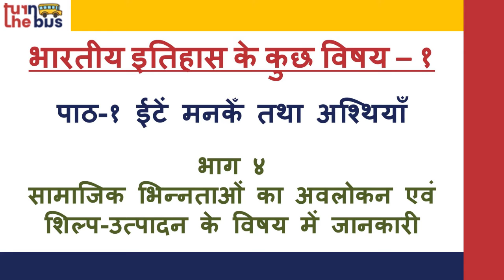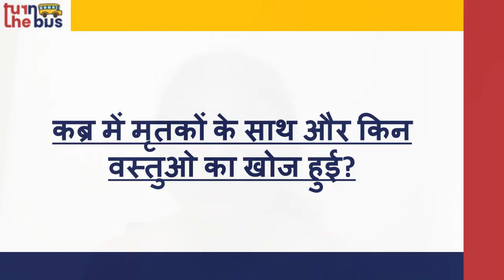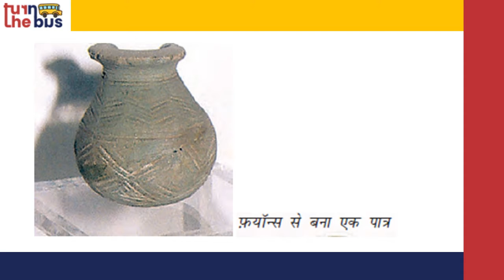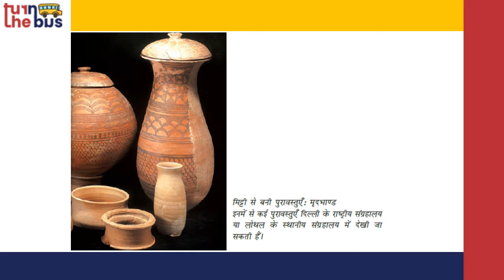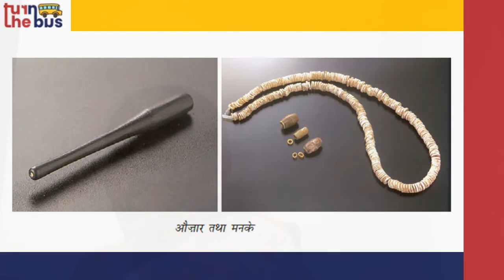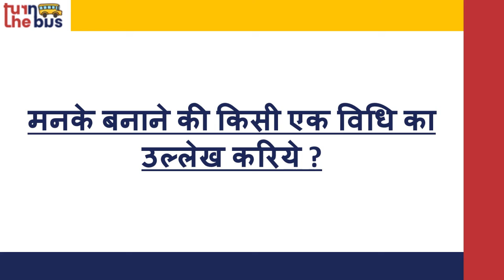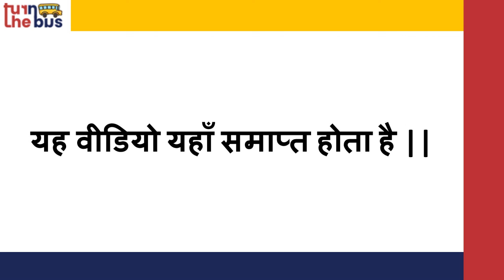Class 12 (BSEB) | History | इतिहास | Eetein Manke Tatha Ashthiyan | Part 4 | Turn The Bus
विश्व की प्राचीन नदी घाटी सभ्यताओं में से एक प्रमुख सभ्यता थी. यह हड़प्पा सभ्यता और सिंधु-सरस्वती सभ्यता के नाम से भी जानी जाती है. इसका विकास सिंधु और घघ्घर/हकड़ा (प्राचीन सरस्वती) के किनारे हुआ|